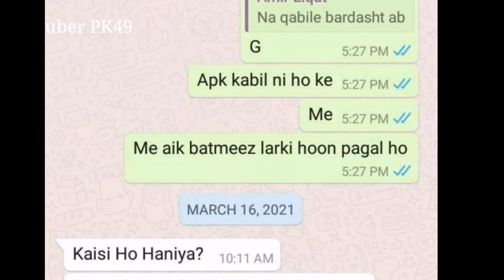Amir Liaqat Hussain Reaction On His Third Wife Statement || Amir Liaqat Hussain Brome His Silence